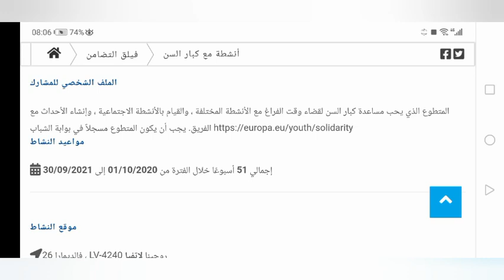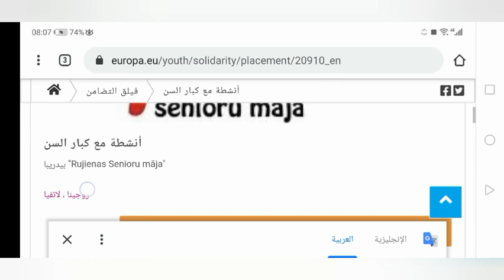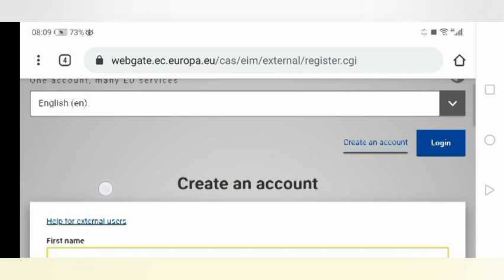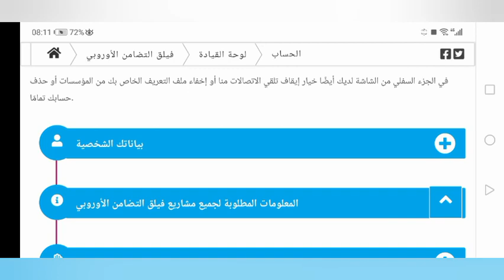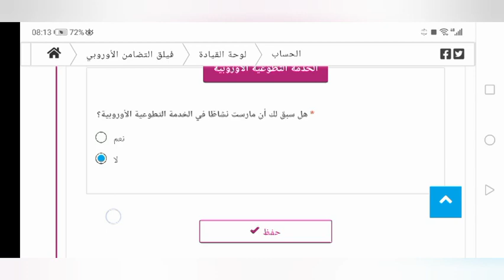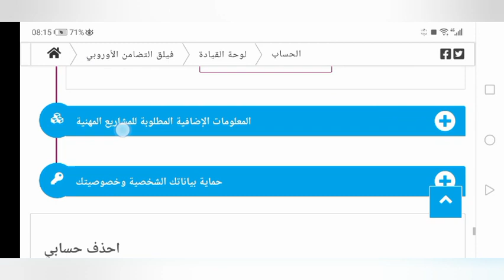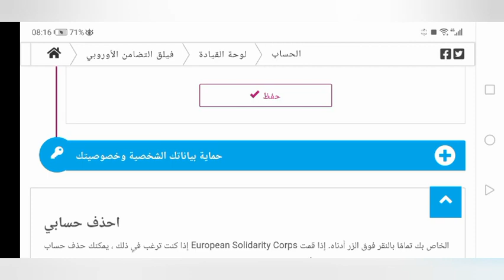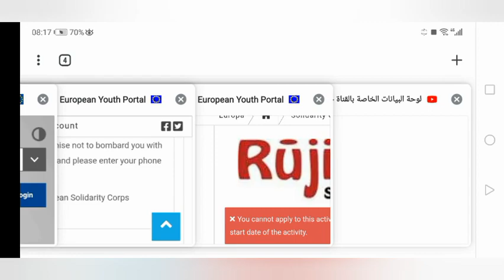بدون شواهد عليا بدون رصيد بنكي سارع في التطوع في Latvia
موضوع اليوم جدا مهم لمن أراد التطوع بدون ماجستير ولا شواهد عليا ولا رصيد و حساب مغلق لازم تشاهد الفيدو إلى الاخير ولا تنسى أن ترسله إلى صديقك او احد افراد العائله ادا كان الامر لايهمك ف الدال على الخير كفاعله و لا تنسى الاشتراك دعما لنا من أجل الاستمرار في تقديم المزيد و شكرا لكم جدا

رابط المشاركه مع فيالق الشباب الأوروبي 🇪🇺 https